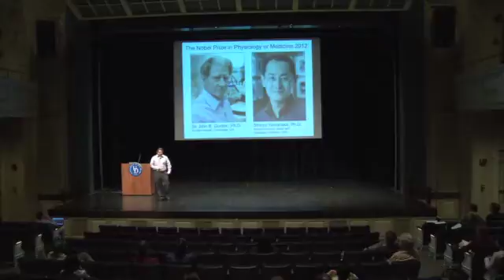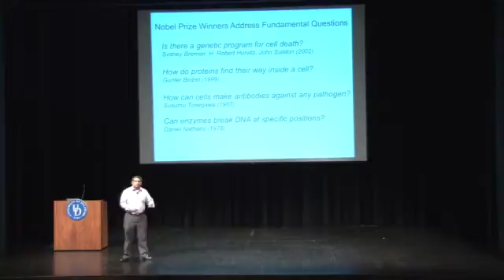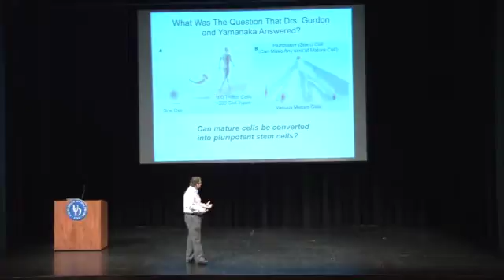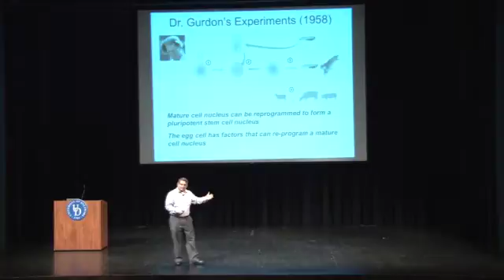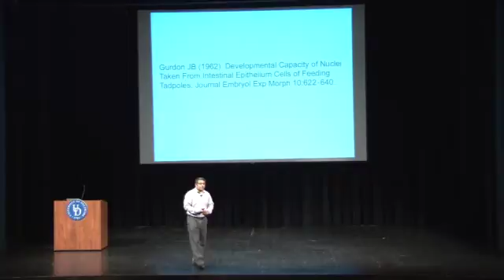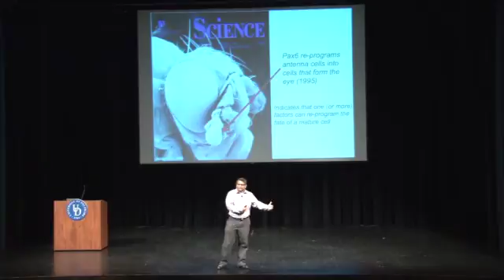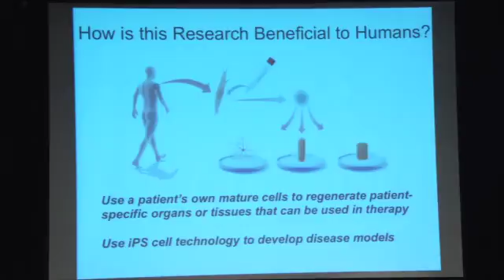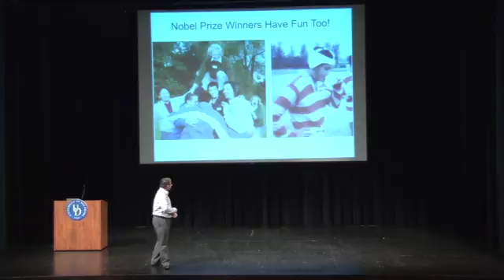2012 Nobel Prize Lecture -- Medicine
Salil Lachke, assistant professor of biological sciences at the University of Delaware, discusses the work done by John B. Gurdon and Shinya Yamanaka who were awarded the 2012 Nobel Prize in Physiology or Medicine.  for more info.